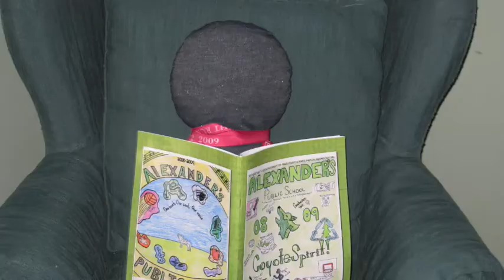How Nobody Became A Somebody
School project ...well not really a school project I just made it for Extra credit ...AND DONT JUDGE ME!! btw help me i'm falling off a cliff :p